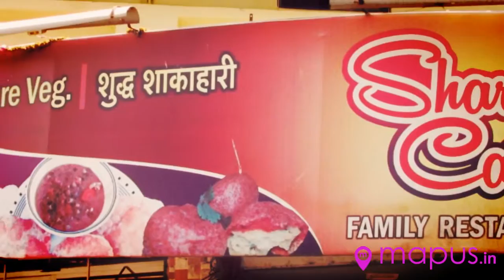Sharda Cafe and Lodging - Mapus.in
Pure veg family restaurant. Available pav bhaji, shabu vada, kurma-puri. Also available lodging in reasonable rate.